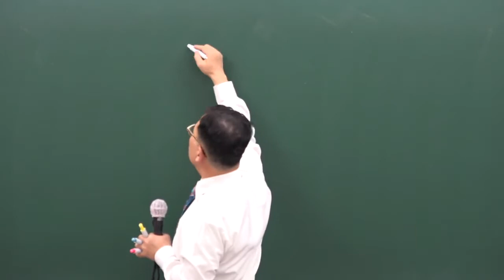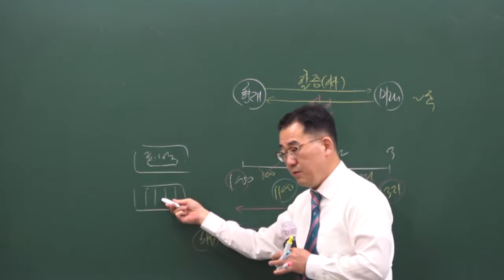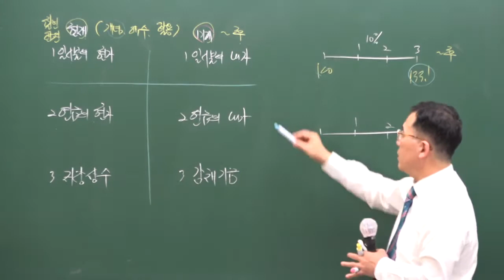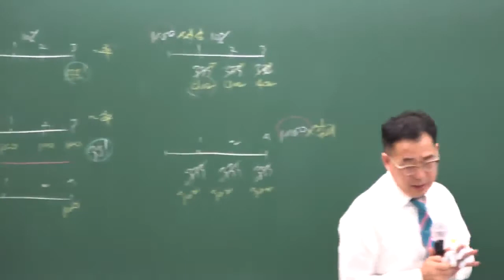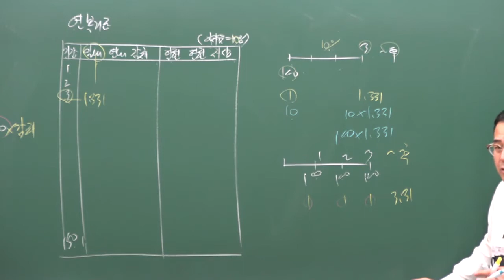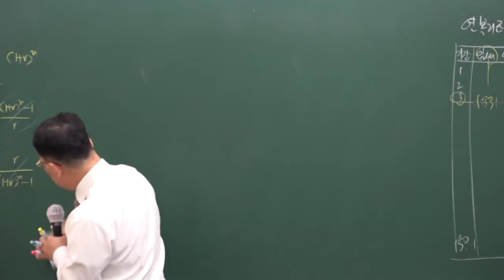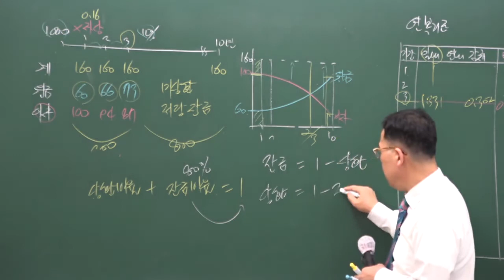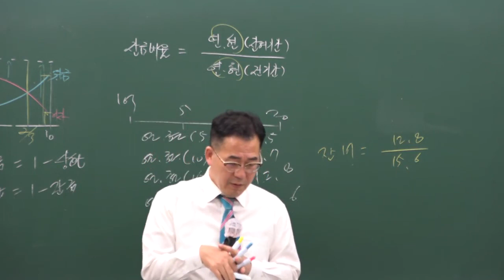[구리]남양주공인중개사학원 합격닷컴공인중개사무료동영상 부동산학개론 주형남교수 추천강의 - 23강 부동산투자분석(p.302)